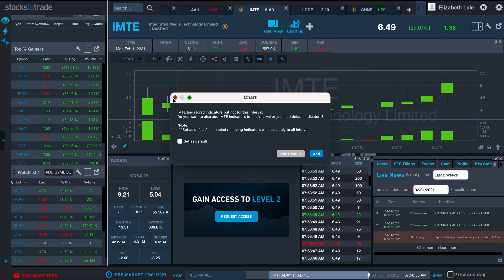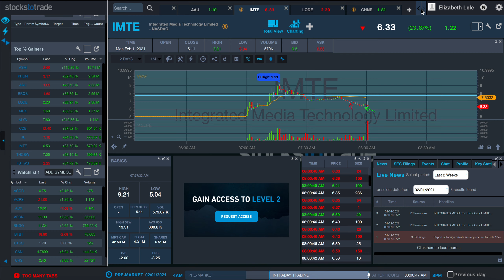$86 Profit on AMC Swing and IMTE Short 2.1.21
Happy to be starting off the month right